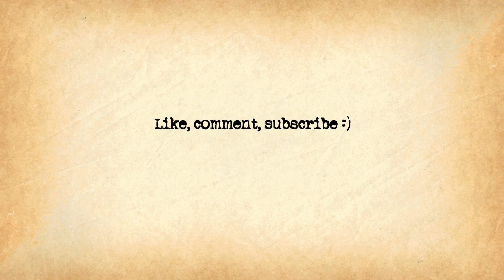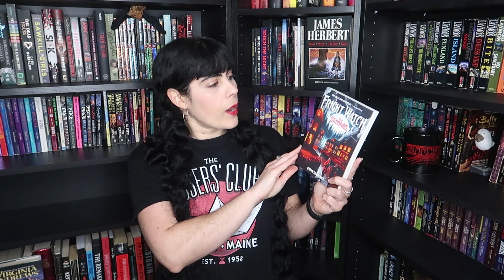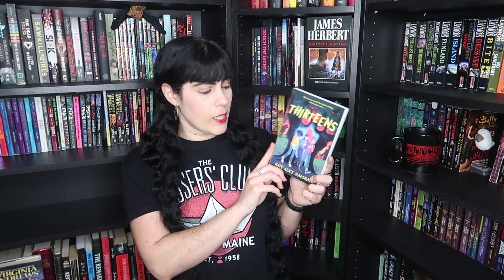UNFINISHED BUSINESS | 22 BOOKS TO READ IN 2022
▽ FOLLOW ME TO HORRORLAND ▽

☼AMAZON WISHLIST: